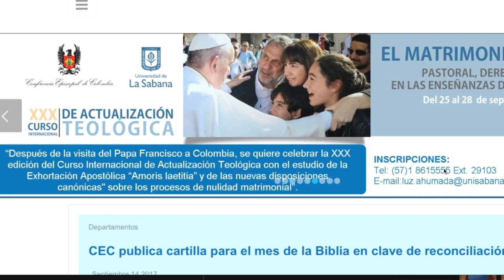Invitación: Padre Omar Benítez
Vídeo sobre: Invitación: Padre Omar Benítez